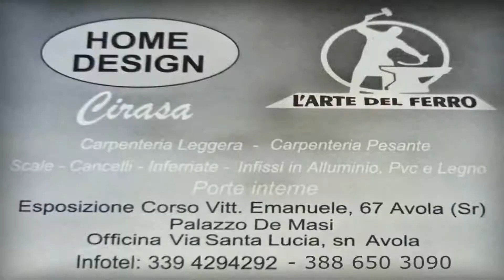Ritiro Precampionato Città di Avola 2020 - stagione Promozione 2022/2023.